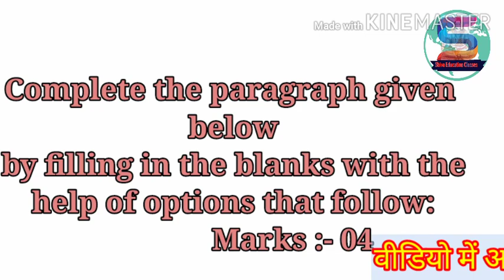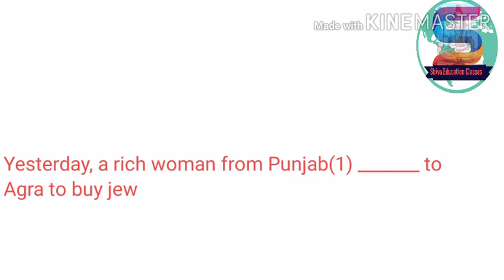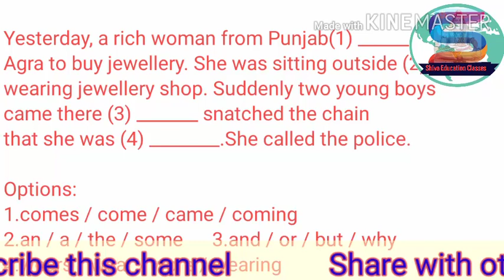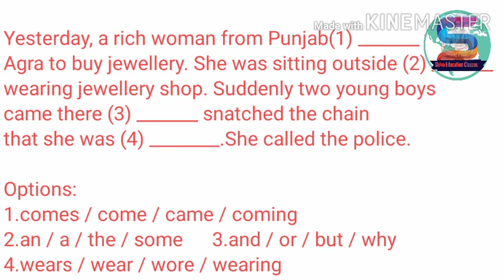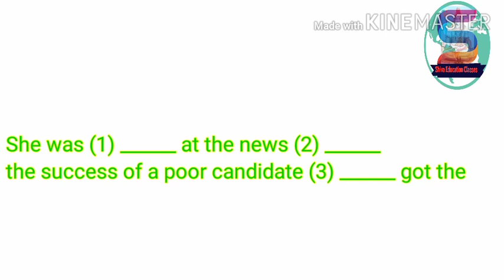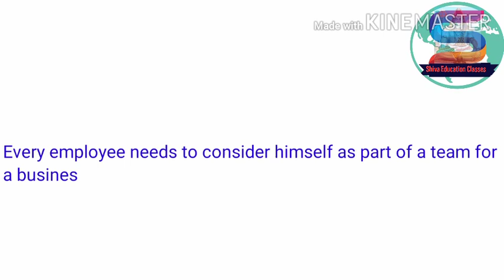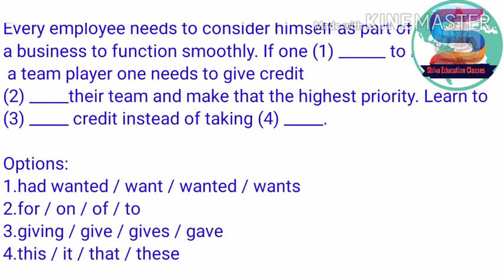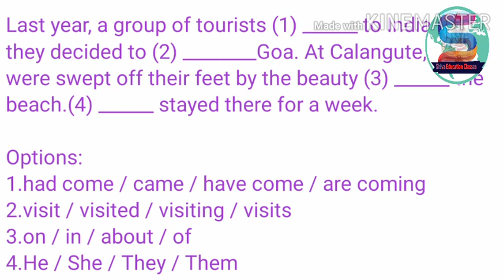Paragraph Filling Exercise||Imp.Gap Filling||CBSE gap filling exercises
Dear viewers, In this video you will learn about gap filling exercise which gives 4 marks in CBSE exam. Often these exercises are asked in class 9 and 10. Prepositions, Determiners, Conjunctions, Modal Verbs, Tense, Verbs etc. topics are taken in Gap Filling. Session 2019 -20 Class 10, we were asked about the exercise done in our class. The link will be found below. Stayed with "Solution 24" and kept increasing your knowledge.I request all of you that if you have not subscribed to our channel yet, please subscribe and do not forget to like the video. You must share our videos with your friends. And if you have any suggestion, you can send me by typing in the comment box.Thank you.

Figure of speech practice set - V

Figure of speech practice set - IV

Figure of speech practice set - III

Figure of speech practice set - II

Figure of speech practice set - I